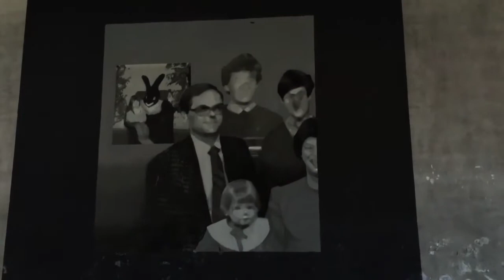Large Murals and Graffiti by various artists at an abandoned industrial plant, outskirts of Athens